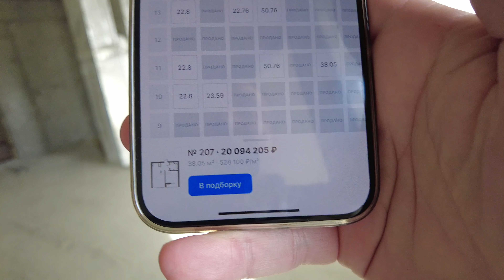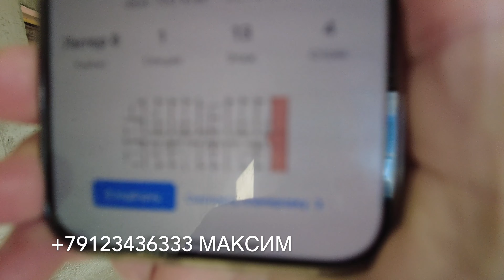Продам пару квартир от инвестора ! 53 и 38кв.м. Вид на море. ФЗ 214. Лучшее предложение в данном ЖК!